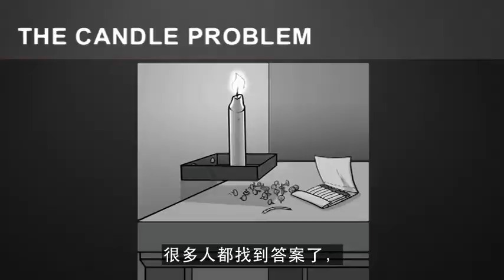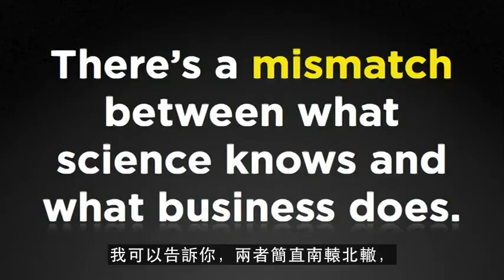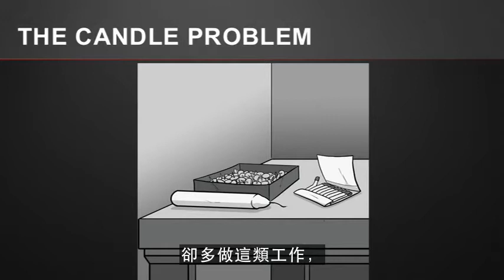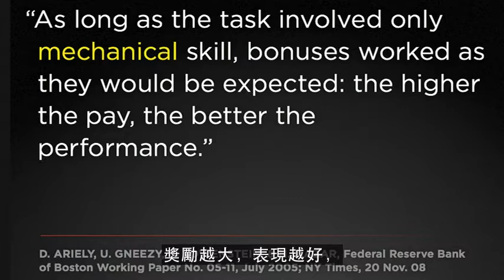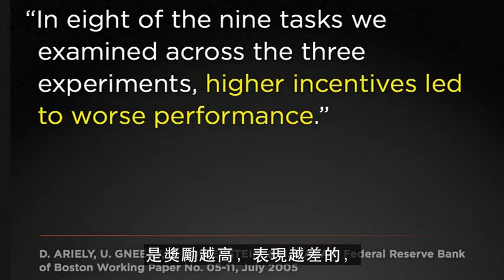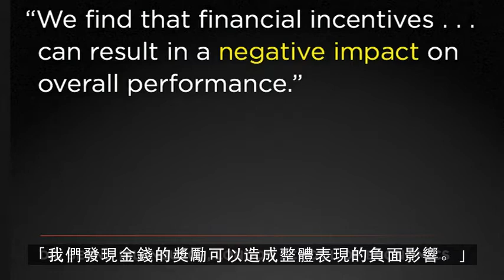叫人意想不到的激勵科學(Ted演講 中文字幕)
個人事業發展專家Dan Pink探討工作動機的謎團。他舉出一個社會學家都知道，而企業管理階層卻不懂的道理：傳統的奬勵並非如我們所想的湊效。他道出發人深省的故事，更指向一條新出路。